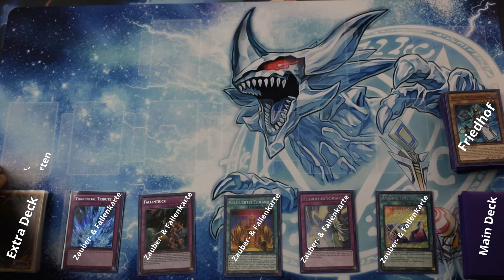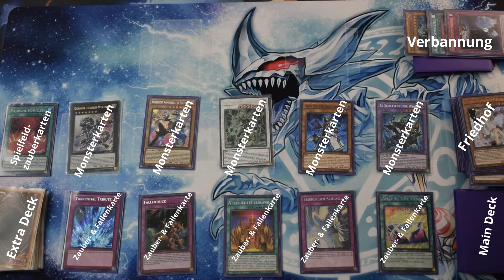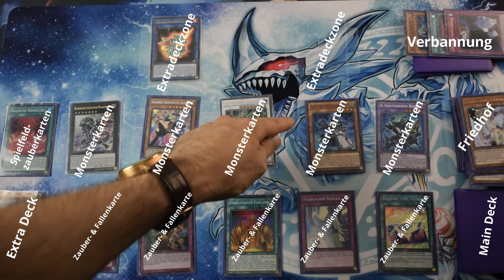How to play: YU-GI-OH! Der Einsteigerguide! Was ist YU-GI-OH!? Was brauche ich um zu spielen? Vol. 1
In diesem ersten Video möchte ich euch einen ersten Einblick in das Kartenspiel YU-GI-OH! geben.

Viel Spaß mit dem Video und denkst immer daran...Kuss geht raus!